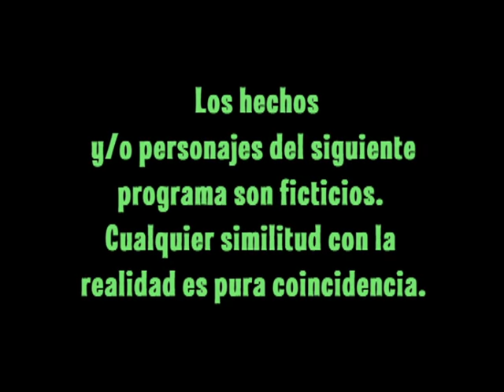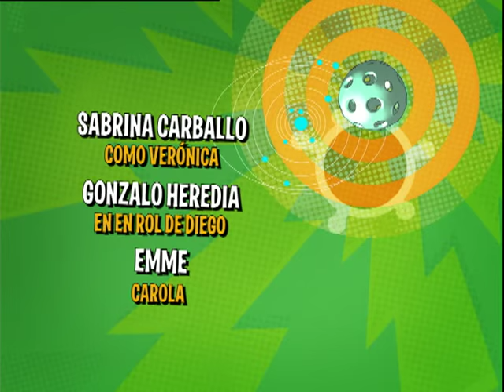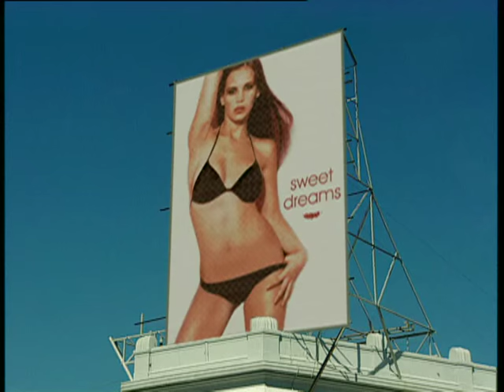Una familia especial - Capítulo 3 - Parte 1